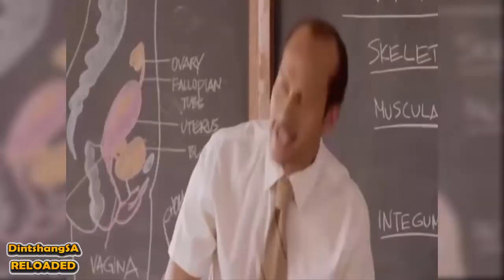Why Isn't The Colour Black Included On DA's Logo?|| Street Quiz SataFrika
Hi guys here's another South African question video.